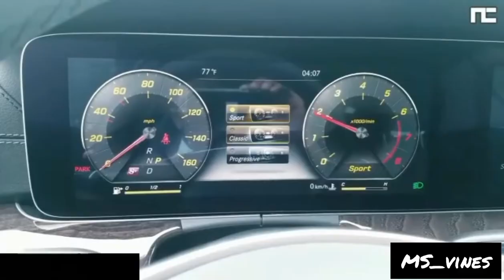My Type of Weekend | vlog # 13 | MS vines